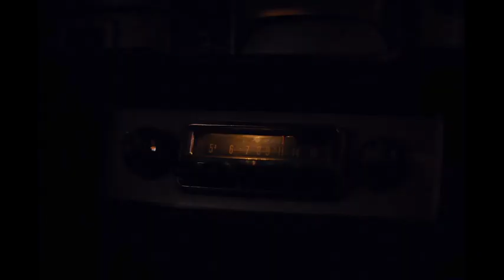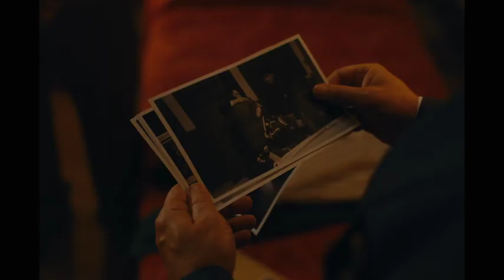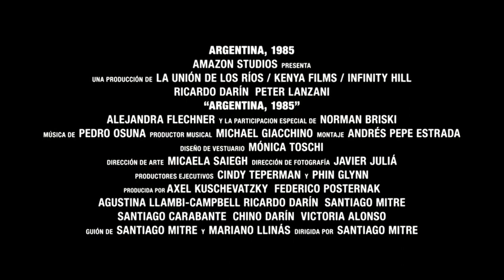ARGENTINA 1985 - CICLO OSCAR 2023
🎥 ESPECIAL PREMIOS OSCAR / FEBRERO 2023
🕛 19 h.

🎥 ARGENTINA 1985
Dirección: Santiago Mitre

📌 Función: Jueves 16 de febrero
🎦 Calificación: +7
🎦 2022 | 140 min | Argentina | TE +7

Con: Ricardo Darín, Peter Lanzani, Alejandra Flechner, Santiago Armas, Gina Mastronicola y Norman Briski

Argentina, 1985 está inspirada en la historia real de los Fiscales Julio Strassera y Luis Moreno Ocampo, que en 1985 se atrevieron a investigar y perseguir a la dictadura militar más sangrienta de la historia argentina. Sin dejarse intimidar por la todavía considerable in􀎟uencia militar en la nueva y frágil democracia, Strassera y Moreno Ocampo reunieron un joven equipo jurídico de inesperados héroes para su batalla de David contra Goliat. Bajo amenaza constante sobre ellos y sus familias, corrieron contra el tiempo para hacer justicia por las víctimas de la junta militar.

👉 SALA NEMESIO
Av. Alcalde Fernando Castillo Velasco 8580 esq. Av. Carlos Ossandón.
La Reina-Santiago
✅ (Entrada sector estacionamientos)